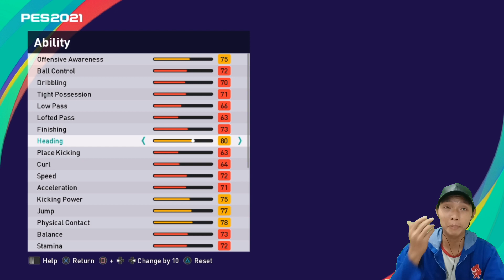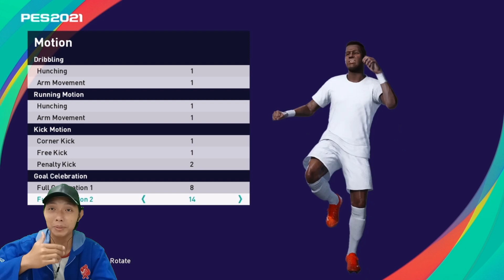Tutorial cara membuat Ezechiel Ndouassel di PES 2021. Create Player PES 2021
Kembali ke create player temen2.. dan kali ini aku akan membuat Ezechiel Ndouassel.. seperti apa? yuk tonton video nya ya..

Jadwal Upload
- PES 2021: senin - minggu, jam 4 sore
- Create Player: senin - minggu, jam 8 malam